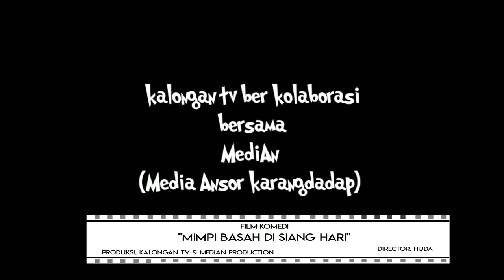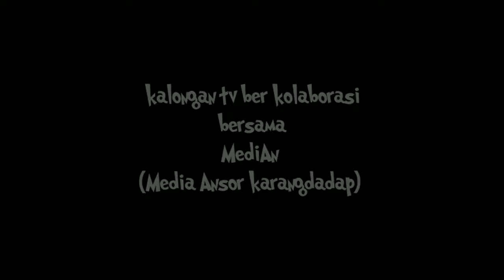KARYA FILM PENDEK "MIMPI BASAH DISIANG HARI DAN TURU ITU IBADAH" OLEH KALONGAN TV DAN MEDIAN - OTS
ON THE SCREEN (09/05/22) - KARYA FILM PENDEK OLEH KALONGAN TV DAN MEDIAN

Mau tanya-tanya?